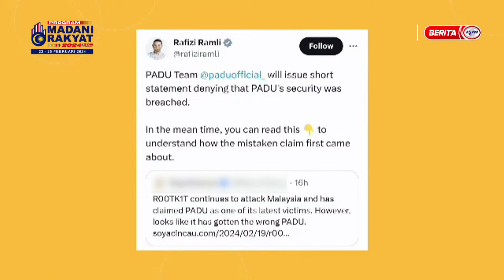20 FEBRUARI 2024 - BIAR BETUL!